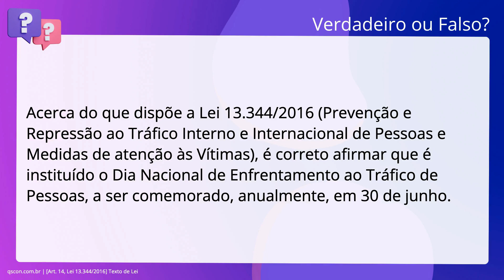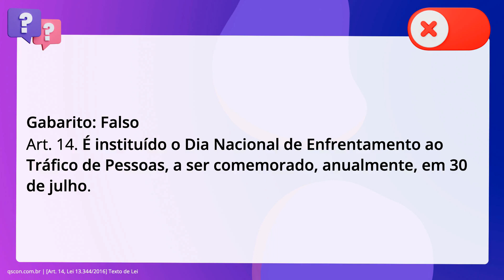QScon Direito: [Art. 14, Lei 13.344/2016] Texto de Lei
Acerca do que dispõe a Lei 13.344/2016 (Prevenção e Repressão ao Tráfico Interno. e Internacional de Pessoas e Medidas de atenção às Vítimas), é correto afirmar. que é instituído o Dia Nacional de Enfrentamento ao Tráfico de Pessoas, a ser. comemorado, anualmente, em 30 de junho.

Gabarito: Falso